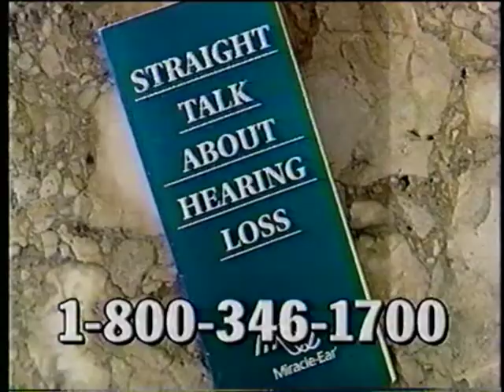Ryne Sandberg Retirement Press Conference - June 13, 1994 - Infamous Cindy Sandberg Corn Dress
Ryno quits on the Cubs but his now ex-wife steals the show with her awesome dress that will go down in history with Jackie O’s pink dress and Jo-Lo’s green dress from 01.